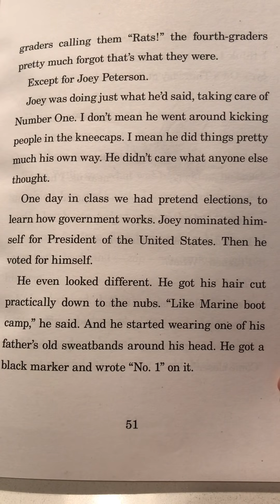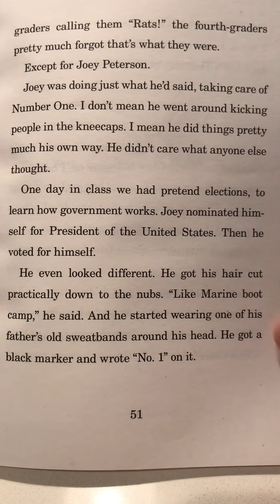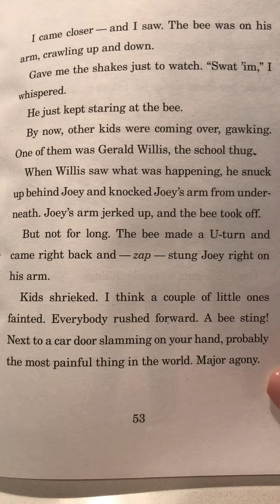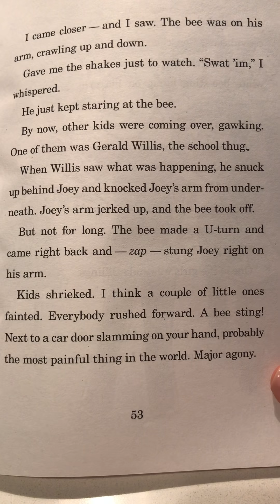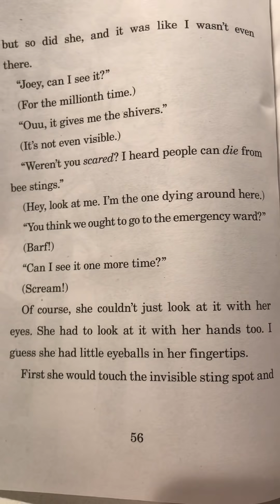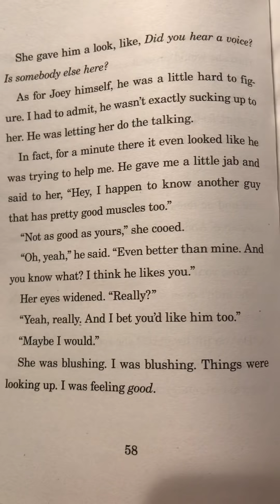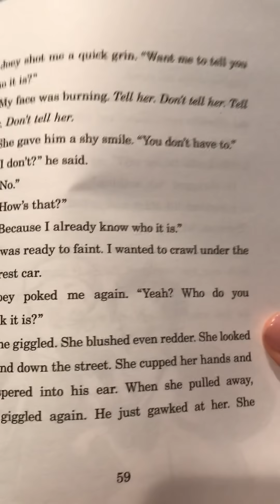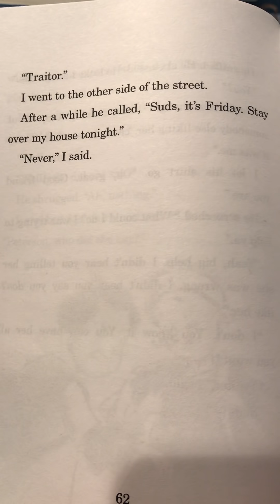Fourth Grade Rats Chapter 6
Joey Becomes A Man